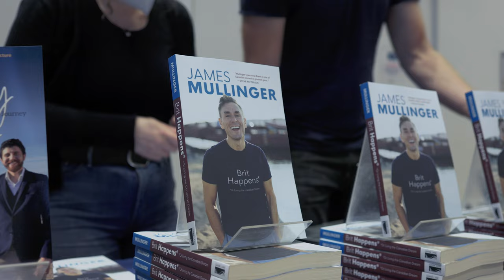James Mullinger In Conversation at Halifax Central Library - Full Uncut Live Interview [4K ULTRA HD]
James Mullinger In Conversation with journalist Jon Tattrie at Halifax Central Library - Full Uncut Live Interview [4K ULTRA HD]. NEW 2022. Directed, filmed and edited by Tyler Warren Ellis.

This packed house event took place in June 2022 as part of the launch for James Mullinger's memoir, Brit Happens - Living The Canadian Dream.

Brit Happens: Living the Canadian Dream with Comedian James Mullinger
7:00PM – 8:30PM

Halifax Central Library

In his autobiography Brit Happens, award-winning British comedian turned Maritimer James Mullinger tells gut-busting stories of success and failure. He brings us back stage to view the unpredictable grind of stand-up comedy and offers a laugh-out-loud look at life in Atlantic Canada.

From the highs and lows of London to beginning anew in New Brunswick, Brit Happens : Or Living the Canadian Dream chronicles Mullinger’s lifetime of adventures, from his beginnings as a shy and nervous kid collecting comedy records at the neighbourhood video store, to rising through the ranks of GQ magazine and meeting his personal idols Jerry Seinfeld and Paul McCartney, to imagining the possibility of another life in Canada.